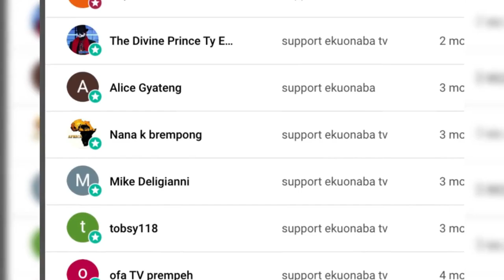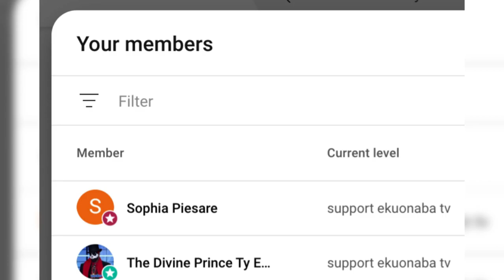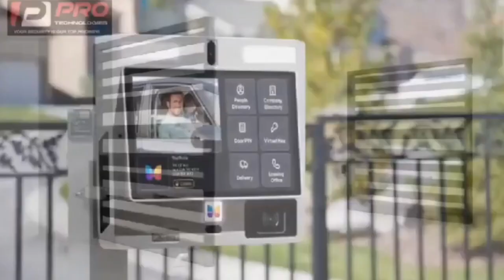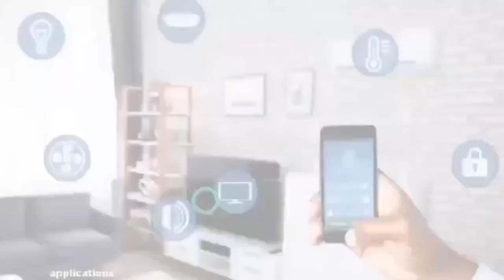Pastor Kùm Traditionalist cùřsès politicians